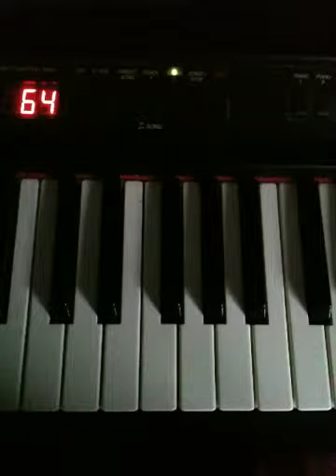Danny Boy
"What have they done to you?"

An experimental/impromptu song I made up on the fly.